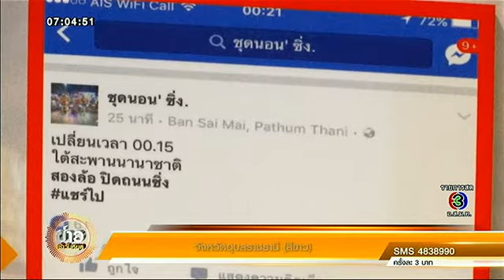ตร.บุกรวบเด็กแว้น 160 คน พร้อมหัวหน้าแก๊งวัย 18 ปี หลังนัดซิ่งจยย. ผ่านเฟซบุ๊ก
เจ้าหน้าที่ตำรวจ 191 สนธิกำลังจับเด็กแว้น 160 คน ขณะแข่งรถซิ่งบนถนนย่านบางนา-ตราด พร้อมยึดรถจยย. 90 คัน โดยในจำนวนเด็กแว้นที่จับกุมได้ทั้งหมด พบเป็นวัยรุ่นอายุต่ำกว่า 18 ปี 80 คน และตรวจพบมีปัสสาวะสีม่วง 4 คน

ทั้งนี้ เจ้าหน้าที่ตำรวจสามารถจับกุมหัวหน้าแก๊งวัย 18 ปี ผู้ต้องหาตามหมายจับข้อหาชักจูง ยุยงส่งเสริมหรือยินยอมให้เด็กประพฤติตนไม่สมควร หรือน่าจะทำให้เด็กมีพฤติกรรมเสี่ยงต่อการกระทำความผิดกฎหมาย ได้ หลังสืบทราบว่า ผู้ต้องหามีพฤติกรรมเปิดเพจเฟซบุ๊ก 'จรวด ร้อยเก้า และ ชุดนอน' ซิ่ง.' ชักจูงและนัดแนะให้เด็กและเยาวชนออกมามั่วสุ่มซิ่งรถจยย. ในเวลากลางคืน

รายการ 'ข่าวเช้าวันหยุด' เสิร์ฟข่าวสารความเคลื่อนไหว
ออกอากาศ ทุกวันเสาร์-อาทิตย์ เวลา 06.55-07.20 น. ทางช่อง 3HD
สามารถติดตามความเคลื่อนไหวข่าวสารอื่นๆ ได้ที่